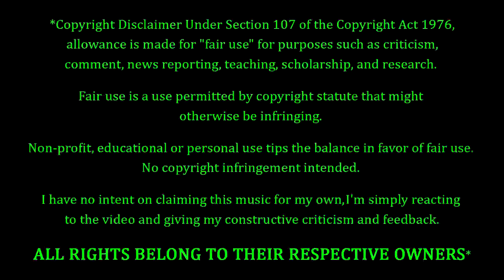The Tragically Hip - Fiddler’s Green REACTION & REVIEW! FIRST TIME HEARING!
The Tragically Hip Fans. FEELIN' YOU!!! Tonight we're coming back to The Tragically Hip, with a song entitled "Fiddler’s Green". How's this one gonna go? Only one way to find out...

10 = Perfection (Unobtainable)
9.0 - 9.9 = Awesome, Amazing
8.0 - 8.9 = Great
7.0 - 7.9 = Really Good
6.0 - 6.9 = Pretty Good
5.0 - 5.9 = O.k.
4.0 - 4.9 = Not So Good
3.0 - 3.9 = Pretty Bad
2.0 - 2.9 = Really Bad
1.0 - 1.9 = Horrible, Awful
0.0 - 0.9 = A Travesty, An Affront To Nature